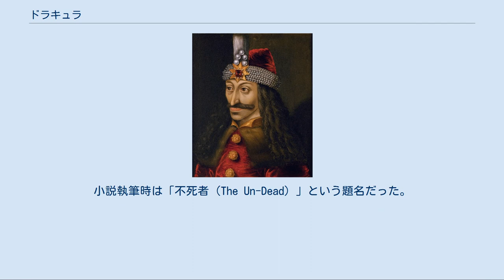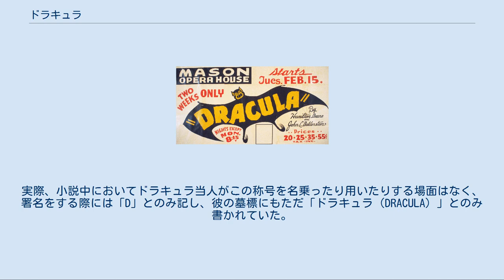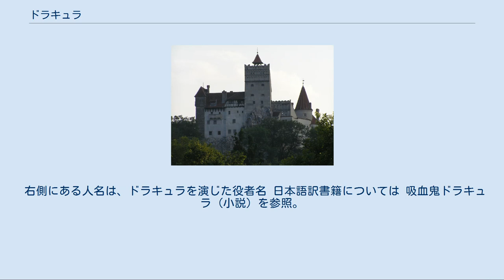ドラキュラ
モンスター・ホテルのキャラクター
ドラキュラ（Dracula）は、イギリス時代のアイルランド人の作家、ブラム・ストーカーの恐怖小説『吸血鬼ドラキュラ』（1897年）に登場する男性の吸血鬼。
日本では「吸血鬼」の意味で誤用される事が多いが、あくまでも小説の登場人物の固有名詞であり、吸血鬼全般をドラキュラと呼ぶのは間違いで、吸血鬼を表す英語はヴァンパイア（Vampire）である。
もっとも、特に日本では間違いとはいえ代名詞的な意味で似た設定の貴族的な吸血鬼キャラクターをドラキュラと呼ぶ慣行がかなり通用しており、代表的な例として、岸田森が2本の映画で演じた吸血鬼（別個の設定）などが（ただし、国内版では劇中でドラキュラとは呼んでいない）ある。
ドラキュラはルーマニア語で「竜の息子」を意味する（竜は悪魔という意味もある）。
小説執筆時は「不死者（The Un-Dead）」という題名だった。
 ヴラド・ツェペシュ公 ドラキュラのモデルは15世紀のワラキア（現ルーマニア南部）公ヴラド3世（ヴラド・ツェペシュ、ヴラド・ドラキュラ）とされているが、設定として使われているのはドラキュラというヴラドのニックネームと、出身地が現在のルーマニアという点だけである。
ストーカーは、終生アイルランドから出ることは無かったが、この地域について地図や文献でよく調査している。
 なお、ヴラド3世がドラキュラと呼ばれ、また自称もしていたのは事実である。
これはヴラドの父がドラクルと呼ばれた事に起因する（名前に「a」がつくことで息子という意味が加わり、ドラクルの息子「ドラキュラ」となる）。
ドラクルという語は悪魔を意味する場合もあり、後世ドラキュラ公の父ドラクル公は「悪魔公」とも呼ばれた。
それに伴い息子のヴラド・ドラキュラ公も「悪魔の子」という意味でのドラキュラと解釈されるに至り、本作のドラキュラ伯爵のイメージに取り入れられている。
だが、ドラクルという語の原義は竜であり、本来的にドラクル公は「悪魔」とあだ名されたわけではない。
実際には父がドラクルと呼ばれたのは「ドラゴン騎士団」に所属していたためであり、ヴラド・ドラキュラ公も存命時は「悪魔の子」ではなく「小竜公」とでもいうような意味で呼ばれていた。
 ブラム・ストーカー自筆の「ドラキュラ」のメモ原稿 ストーカーがドラキュラ城のモデルとしたとされるルーマニアのブラン城 小説中にはアイルランドの吸血鬼伝説及び、ドラキュラ以前に書かれた同じアイルランド人作家でトリニティ・カレッジの先輩であるシェリダン・レ・ファニュの『カーミラ』（1872年）の影響が強く見られる。
実際、ドラキュラの初稿では舞台はトランシルヴァニアではなくカーミラと同じオーストリアだった。
棺で眠るなどもカーミラと共通で以降の吸血鬼作品のモデルになった。
 アメリカで上演された「ドラキュラ」の舞台劇のポスター（1938年） 1920年代に、原作者未亡人、フローレンス・ストーカーから正式に版権を取得した、ハミルトン・ディーンによる戯曲が上演される。
当時の舞台劇の主流は「室内劇」であり、舞台台本も原作を大幅に改編せざるを得ず、原作における冒頭のドラキュラ城のシークエンスをはじめとして、原作の見せ場がことごとくカットされた。
舞台はセワード博士の病院と、カーファックス修道院の納骨堂の2場で進行する。
このためドラキュラ伯爵は、上流階級の家に招かれるだけの容姿と礼儀作法を備えざるを得なくなり、黒の夜会服を着こなす「貴公子然としたイメージ」が確立された。
この舞台ではドラキュラが観客に背を向けて一瞬にして消滅するイリュージョンの演出があり、そのために後頭部（首）が隠れる大きな襟の立ったマントが必要だった。
ドラキュラのマントの襟が立っているのはこの時の名残である。
なお、マントの正確な着方は襟を寝かせるもの。
このスタイルを初めて映像化したのが『魔人ドラキュラ』（1931年）である。
 映画ではベラ・ルゴシの後、ロン・チェイニー・ジュニア、ジョン・キャラダインが、戦後は英国ハマー・フィルム・プロダクションのシリーズでクリストファー・リーがドラキュラを演じている。
ことにクリストファー・リーはドラキュラ映画初のカラー作品『吸血鬼ドラキュラ』（1958年）で獰猛なドラキュラを殺伐と演じて大好評を博し、それまで不動と思われたルゴシ＝ドラキュラのイメージを塗り替えるに至り、半世紀経過した...